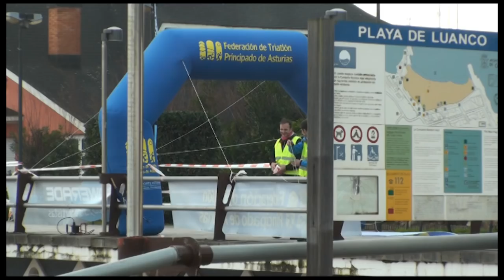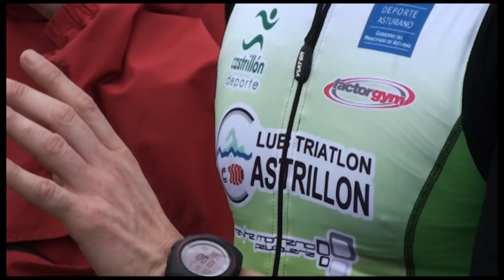DUATLUANCO2014youtube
Duatlón de Luanco 2014